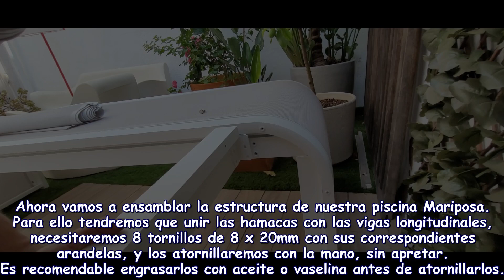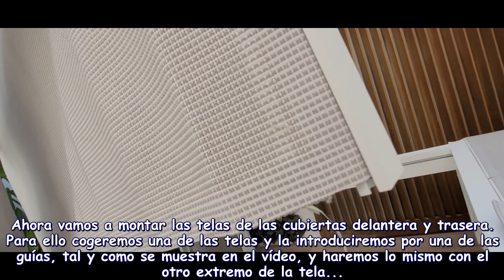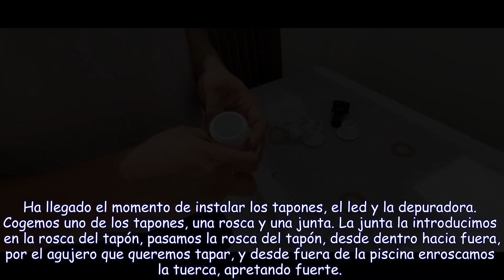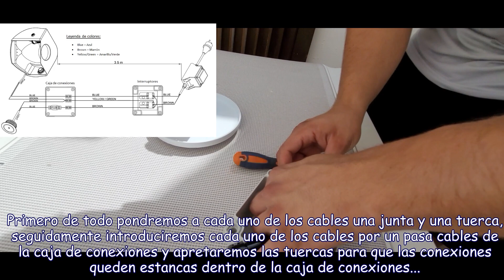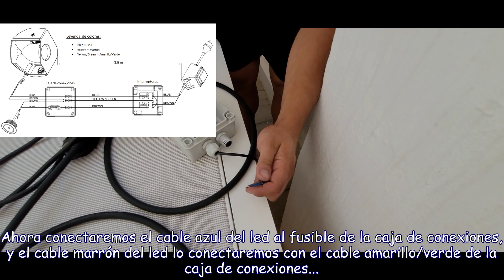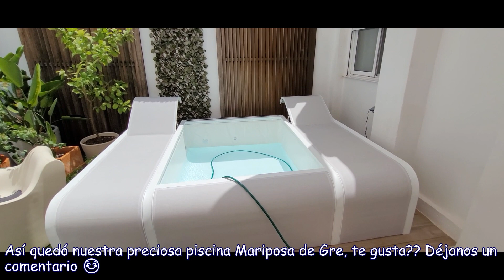👨‍🔧Como montar la piscina desmontable Gre Mariposa🦋🔧🔨🔩 Paso a paso👨‍🔧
👉En este vídeo tutorial te mostramos paso a paso como instalar tu piscina desmontable Mariposa 🦋 de la marca Gre.
👉Te mostraremos paso a paso como instalar la piscina desmontable Mariposa de Gre, el foco led y el equipo de filtración. Todo explicado con subtítulos. Además te contaremos algún secreto para que te resulte más fácil realizar algunas tareas del montaje y para que el resultado final sea como si la instalación la hubiera realizado un profesional.

⏰Marcas de tiempo (Capítulos):
00:00 Instalación completa paso a paso de piscina desmontable Mariposa de Gre - Intro
00:06 Comprobar componentes
00:16 Ensamblaje estructura y hamacas
01:35 Montaje telas delantera y trasera
05:36 Colocación tapiz de suelo
05:51 Colocación del liner
07:01 Instalación goma de seguridad liner
09:15 Instalación tapones y foco led
11:08 Instalación del filtro
12:56 Llenado
13:23 Estirar liner para quitar arrugas
13:31 Conexiones eléctricas
15:42 Resultado final

📝Deja tus preguntas o comentarios sobre este vídeo aquí👇

📢IMPORTANTE!! Este vídeo es simplemente una muestra o guía de como se puede instalar una piscina desmontable Mariposa de la marca Gre, pero siempre es imprescindible hacer caso a las recomendaciones y exigencias que el fabricante hace en los manuales de instalación. Esteval S.A.L. no se hace responsable de ninguna instalación que no haya realizado Esteval S.A.L. A continuación te dejamos un enlace donde podrás ver la Piscina desmontable Mariposa Gre, comprarla si te interesa y descargar el manual de instalación de la piscina desmontable Mariposa Gre, lo encontrarás en la descripción del producto:

Gracias y hasta pronto!!

🎼Gracias por la música a:
1.-Canción: Space Beat by MOKKA. Licencia Atribución de Creative Commons (reutilización permitida)
2.-Canción:
► Música proporcionada por Tu música sin copyright
► Canción: Tobu - Les´t Go
► Watch:    • MÚSICA TRAP | LIBRE DE DERECHOS DE AU...
▶ Follow Tobu:
     ▶ Twiter: / tobuofficial
     ▶  Faceboock: / tobuofficial
4.-Canción:
▶Music | "Ocean Love" by LiQWYD
🎧 Disponible en:
▶ YouTube: • LiQWYD - Ocean Love [Official]
5.-Canción:
6.-Canción:
▶Watch:  • Aeden - Would You Be Waiting [NCS Rel...